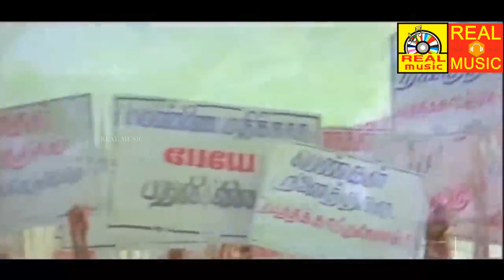விஜயகாந்த் ஜெயபிரதா சூப்பர்ஹிட் சீன்ஸ் |Vijayakanth Best Acting Scenes |Ezhai Jaathi Super Scenes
Directed by Liaquat Ali Khan
Written by Liyakath Ali Khan
Screenplay by Liyakath Ali Khan
Story by Liyakath Ali Khan
Produced by Hemalatha Ramesh
Starring Vijayakanth
Jayaprada
Production
company
Chinnipavan Cine Creations
Distributed by Chinnipavan Cine Creations
Country India
Language Tamil